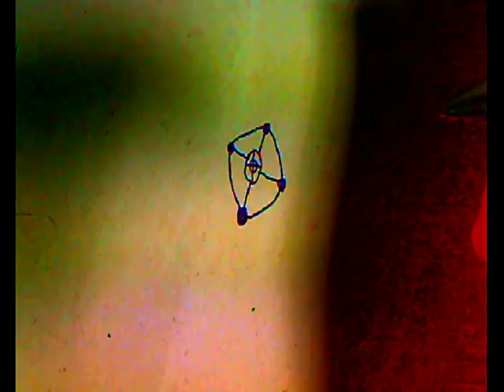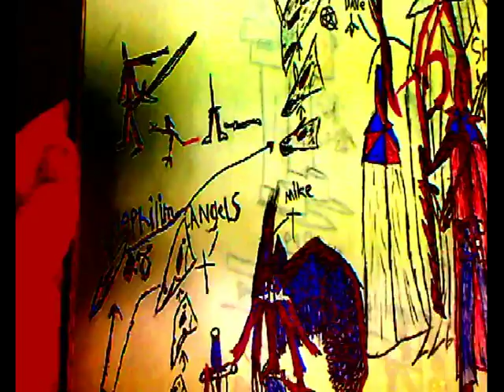the works of lord gallacher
A quick go over of my skills